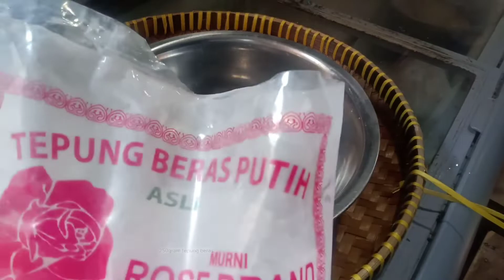Sini aku kasih tau resep srabi Notosuman khas Solo...legit gurih kenyal dan tahan lama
Bahan bahan

250 gram tepung beras(lebih enak nyelip sendiri ya)
1,5 sdm tapioka
3,5 sdm gula pasir
750ml santan
1 sdt garam
Vanili
Daun pandan
1sdt ragi

Untuk santan kental buat toping
1 saset santan 65ml
100ml air
Garam sedikit
Daun pandan

Toping sesuai selera
Bisa pakai pisang, keju, meses dan nangka